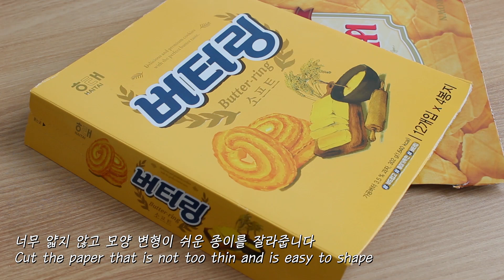[ENG] Berry Silicone Mold 베리 실리콘몰드 만드는 법, 플라워케이크 부자재 만들기 flower cake subsidiary materials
안녕하세요
오늘은 플라워케이크를 작업할 때 아주 유용한 도구 만드는 법을 가져왔어요. 바로 몰드만드는 법!인데요.
베리를 만들 때 3번을 이용해서 하나하나 열매를 짜서 만들잖아요.
쉬운 파이핑 법이지만 손도 너무 아프고 시간이 오래걸려서 좀 번거로운 부분이지요.

이 몰드를 사용하면 사용하기 전 날 만들어두면 그 다음날 쏙쏙 빼서 바로 올리기만 하면 되니까 진짜 편리하답니다 ;)
처음에 몰드 만드는 과정은 조금 귀찮을 수도 있지만, 한 번 만들어두면 오랫동안 쓸 수 있으니 도전해보세요 완전 추천!

편해서 추천하는 것도 있고 우리가 평소에 팁으로 만드는 베리와 비교했을 때도 모양이 너무 예뻐요. 진짜 베리가 톡하고 올라온 느낌? 안쪽 거친 느낌까지 디테일들이 살아있어서 더 예쁜 것 같아요.

초콜렛을 사용할 때는 예전에 올렸던 영상인
여기에 있는 초콜렛 색소를 반드시 사용하셔야해요. 이 영상과 함께 보시면 이해가 빠를 거예요.
초콜렛은 굳는 시간이 매우 빠르지만 작은 기포가 앙금보다는 많이 생기는 것 같아요.
앙금은 굳히는 시간은 하루로, 아주아주 오래걸리고 꺼내자마자 녹기때문에 사용하는 게 초콜렛보다는 신경을 써야하지만요.
기포가 안생기고 좀 더 진짜 베리같은 느낌을 준답니다.

두 가지 해보시고 나에게 좀 더 맞는 방법으로 사용해보세요.
그럼 예쁘게 만들어보시길! 감사합니다 ;)

🌷도구들🌷
-실리콘
제가 사용한 실리콘은 시너스랩입니다.  하지만 다른 브랜드의 실리콘도 당연히 사용할 수 있어요.
저는 처음에 경도라는 걸 모르는 상태로 구매해서.. 찾아보니 경도 15를 구매했더라구요.
경도 15는 영상처럼 조금 단단한 느낌이고, 더 말랑말랑하게 만들고 싶은 분들은 경도5를 사용하면 될 것 같아요 ^^
-코팅초콜렛
-앙금
-초콜렛색소
-앙금에 쓸 식용색소(윌튼,셰프마스터 등) 혹은 천연가루색소
-짤주머니
-커플러, 윌튼팁3번

Hi ❤️
This is how to make Berry silicone mold.
Making berry that use Wilton tip is simple and easy but little lazy and takes a long time.
If you make and use this mold, you can make berry fast.
I like this cuz very fast and shape is more look real with real berry.

of course making mold is little hard first time but you can use long time if you make mold. so I really recommend you to make this mold.

🌷Tools🌷
-Silicone (hard15)
-Compound chocolate or Bean paste
-Chocolate color
-Wilton tip 3
-Piping bag, poupler

*자주 가는 도구/재료쇼핑몰: 베이킹맘, 웰베이킹, 참새방앗간

You can ask my class in my Instagram ;)
수업신청은 블로그나 인스타그램에서 가능해요^^

*책: 첫번째플라워케이크, 블로섬플라워케이크, 매월특별한날플라워케이크